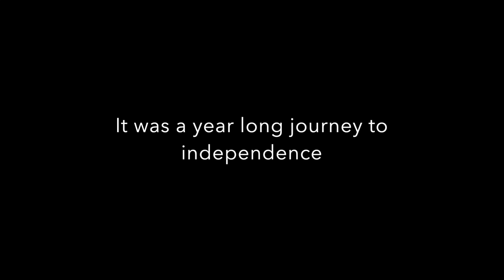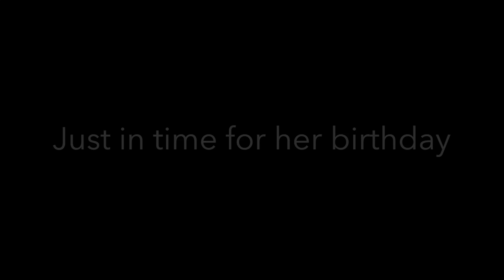Jennifer's Ramp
This video is about Ramp